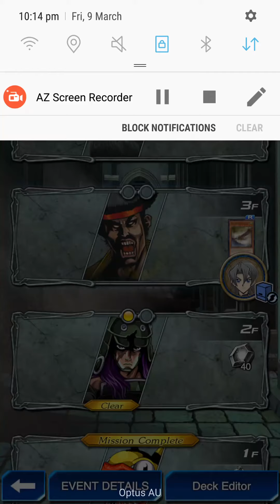Yu-Gi-Oh! Duel Links - D.D.Tower 2F